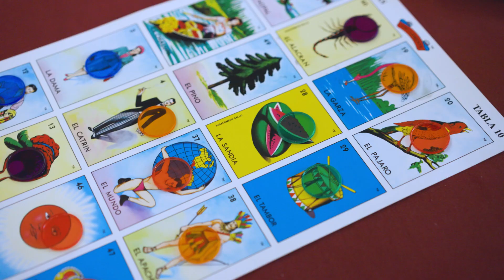Certified Nursing Assistant 2023